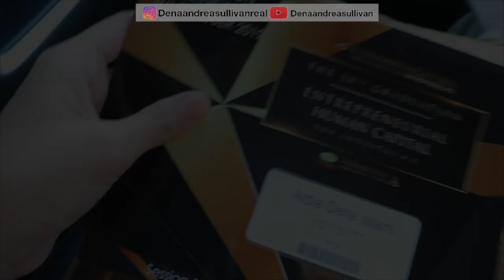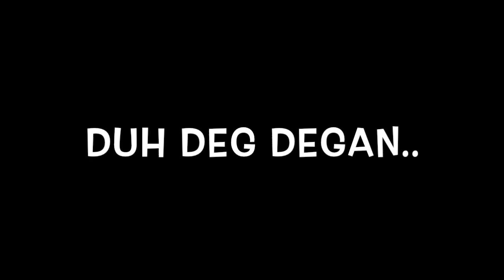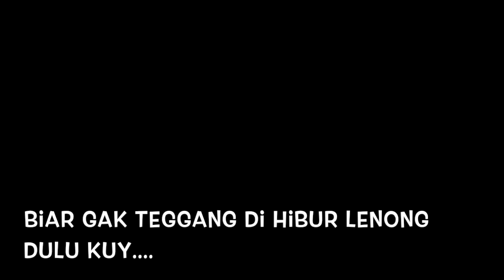LULUS GAYS ... Vlog Graduation (Universitas Ciputra)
Hayyy
Hay guys
Semoga kalian selalu suka dengan uploadan terbaruku 😘😅😅

Love
Xoxo